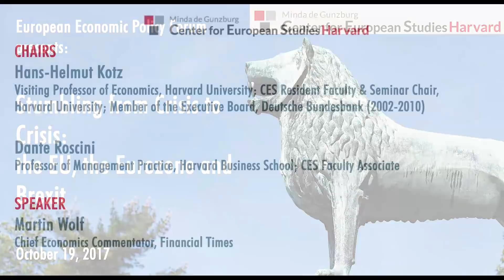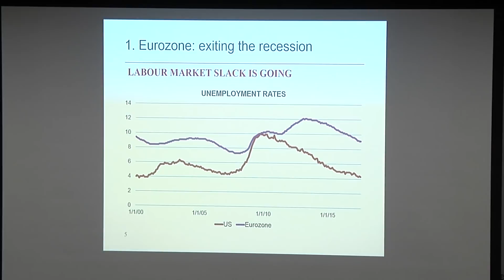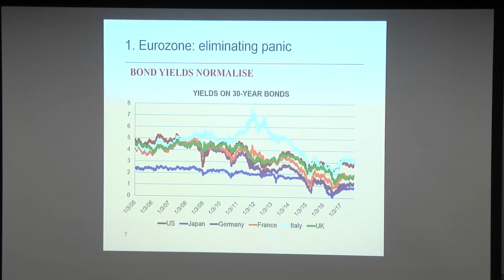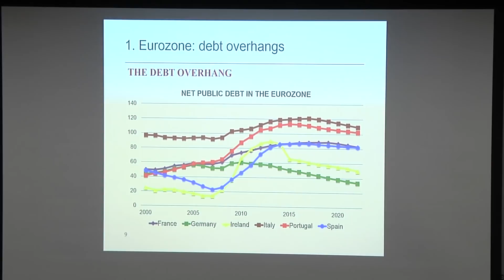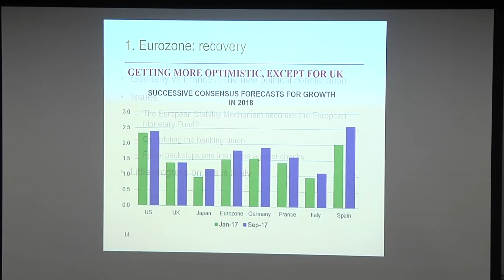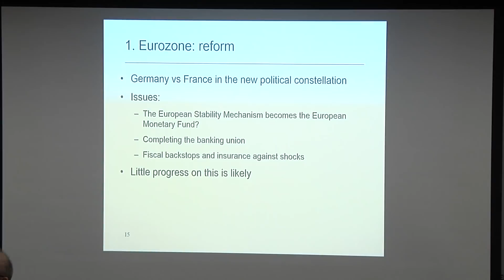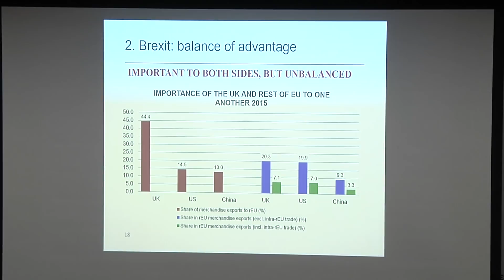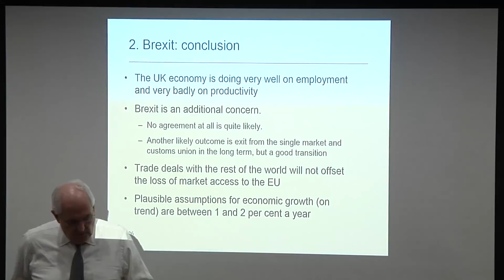Stumbling from Crisis to Crisis: the EU, the Eurozone and Brexit